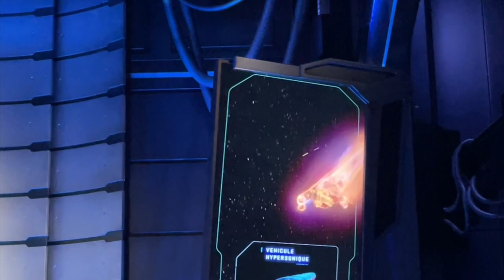EVERYTHING coming to Disneyland Paris in 2023!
In this video I explore the 2023 additions and changes coming to Disneyland Paris.

Video Chapters:
0:00 Intro
0:47 Flight Force Updates
2:55 Disney Village Construction
4:40 Avengers Show
5:40 Pixar Show
6:35 Disney Dreams
8:00 Small World
8:50 Ending

Several images/ videos by @Disney

Please note that most images used on the video are not mine and the creator should be credited, thank you.